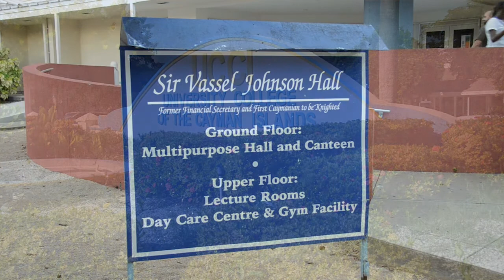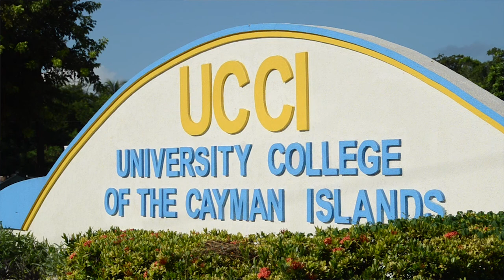UCCI DLS Jack Blum 14 Nov 2013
UCCI will host the third and final session of its Distinguished Lecture Series on November 13, 2013 with Mr. Jack Blum, a leading US attorney specialising in money-laundering cases. Mr. Blum has worked for law firms in the areas of bank and securities firm compliance, congressional investigations and offshore tax evasion. He has been an expert witness and consultant for various US government agencies and private clients.